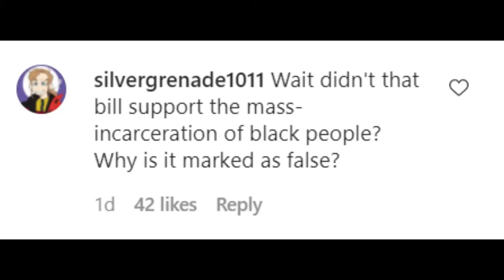Brad Troemel and the Biden Crime Bill